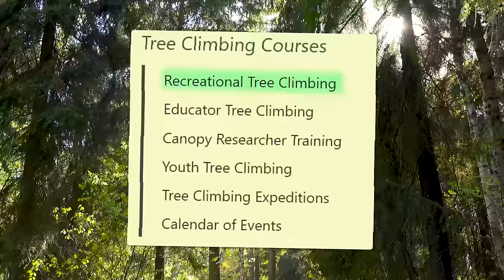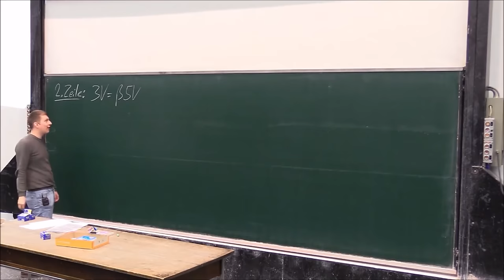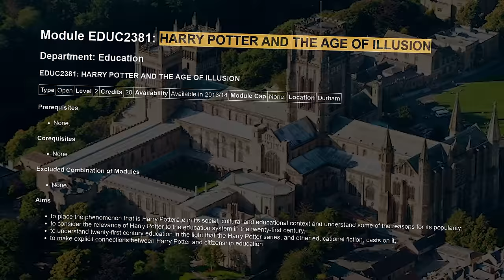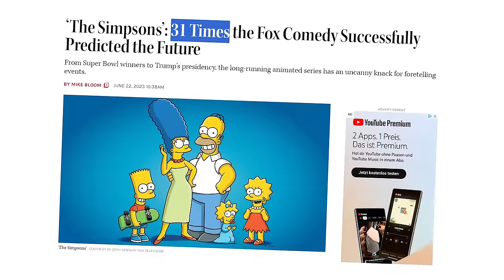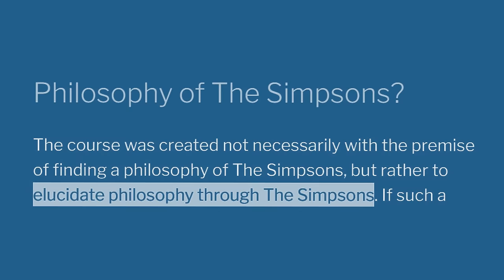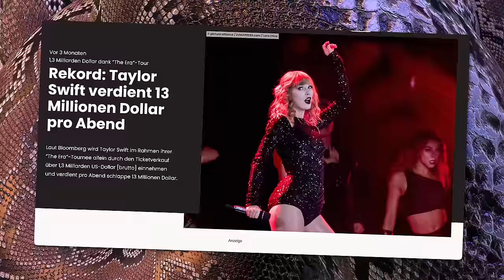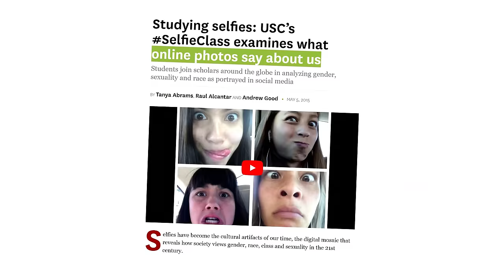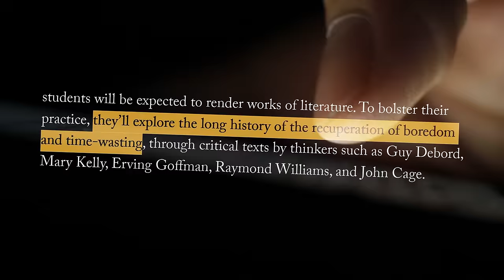Die Seltsamsten Schulfächer der Welt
00:00 Bäume-Kletterer
01:12 Zombie Survival
02:55 Harry Potter
04:30 Simpson-Philosophie
05:46 Für Swifties
06:49 Spielzeug Design
07:42 In den Po
08:21 Take a selfie
08:56 Internet-Browsing

universalproductions